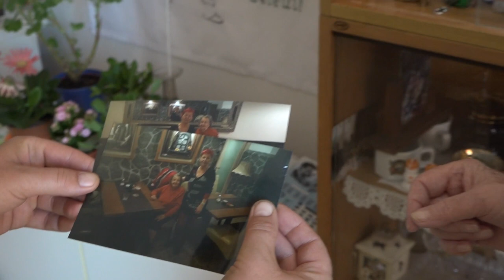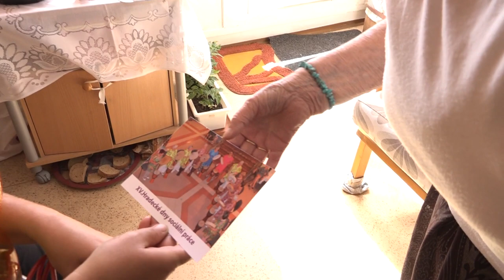"Hradecké poklady 2019" - Jarmila Chudobová (1928)